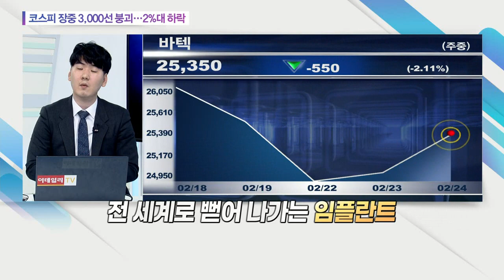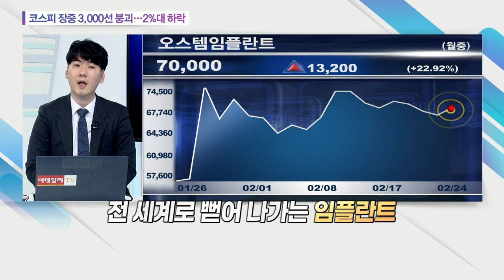전 세계로 뻗어 나가는 임플란트... 오스템임플란트, 덴티움, 디오, 레이, 바텍_오늘의 업종 (20210224)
# 전 세계로 뻗어 나가는 임플란트
: (관련 종목) 오스템임플란트(048260), 덴티움(145720), 디오(039840), 레이(228670), 바텍(228670)